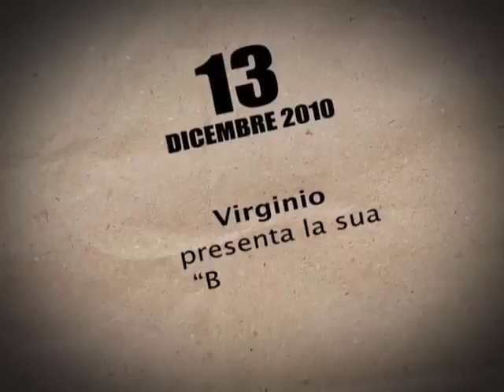Virginio presenta la sua "Banda Larga"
Virginio presenta la sua "Banda Larga" alla Cantina Bentivoglio di Bologna (13 dicembre 2010)